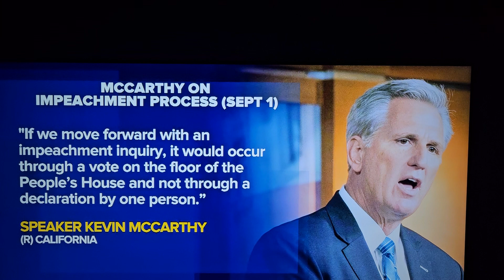McCarthy on impeachment